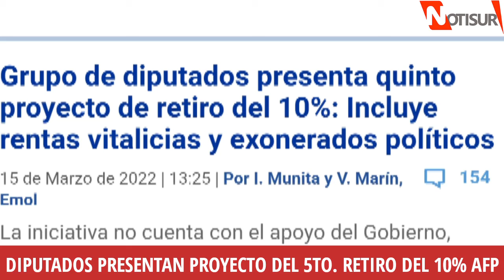Diputados presentan proyecto de Quinto Retiro del 10% AFP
Crisis Económica.